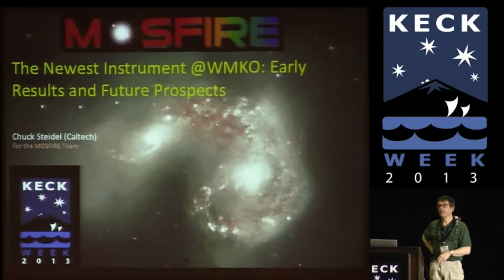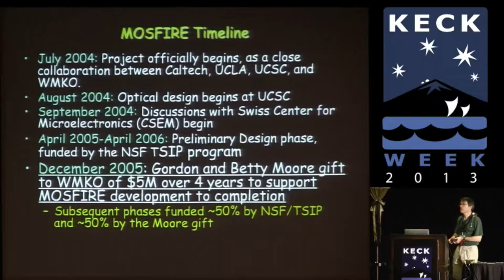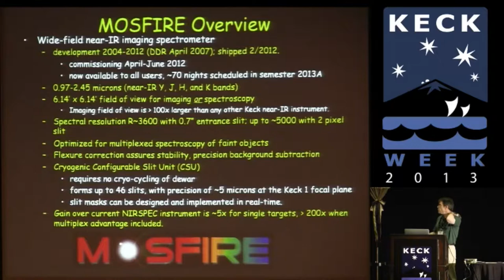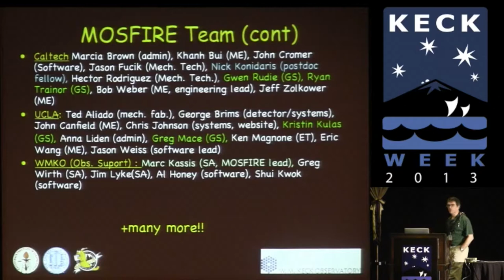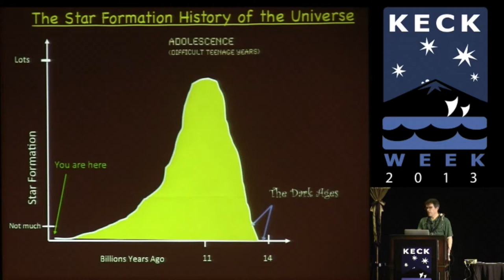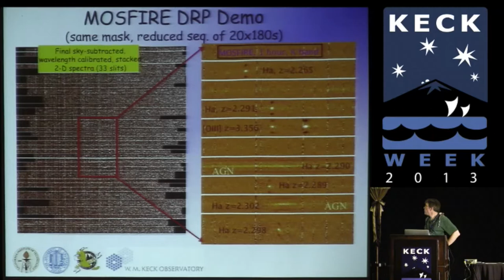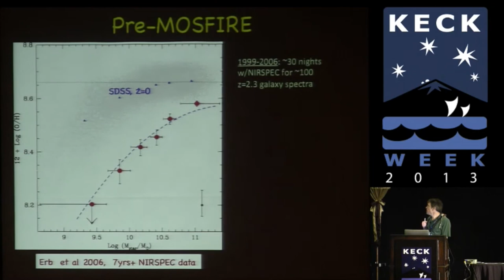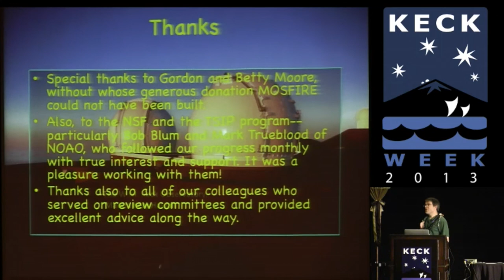Keck Week: #4 - MOSFIRE Early Results and Prospects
With first light in April, 2012, MOSFIRE is the latest, extremely powerful instrument in the Keck Observatory arsenal, allowing scientists to gather data on chemical makeup, distance and velocity (to name a few) on up to 46 cosmic objects at once. Dr. Charles Steidel from Caltech talks about MOSFIRE's early impact on science as recorded during the Keck Week Science Meeting.